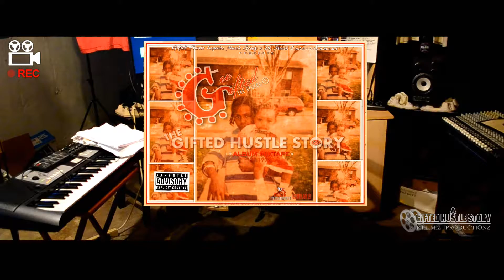Gee Gifted The Legend 1- [VLOG 2] Studio Session Working On New Song "Paperchasin" Single